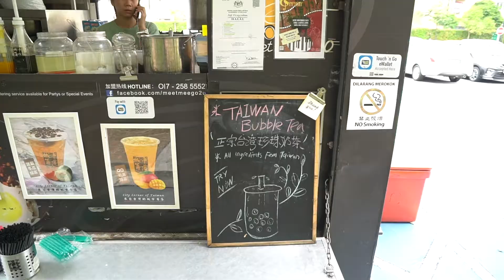HELP Subang 2 Campus Tour V2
Director of Photography: Heather Su & Kent Sim
Editor: Kent Sim